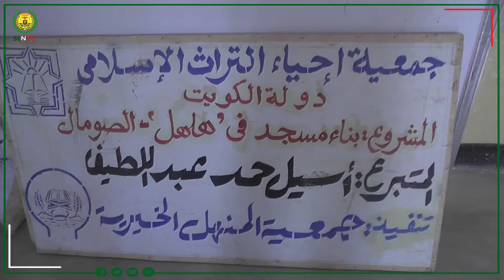odayasha deegaanka holhol ee degmada xudun oo ka hadlay xaalad waxbarashada ee deegaankooda